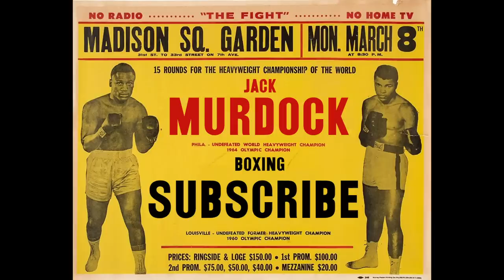This is the CRAZIEST fight I've ever seen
Jordan Gill got hit with the DDT and was knocked out. But he rallied back with an epic comeback knockout over Karim Guerfi to win the European Featherweight title. Boxing!